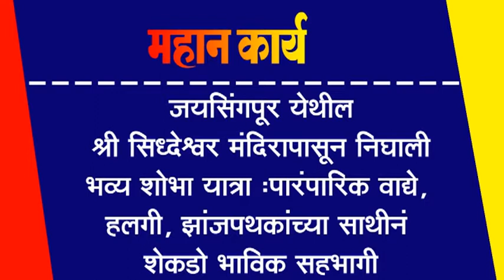जयसिंगपूर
जयसिंगपूर येथील श्री सिध्देश्वर मंदिरापासून निघाली भव्य शोभा यात्रा